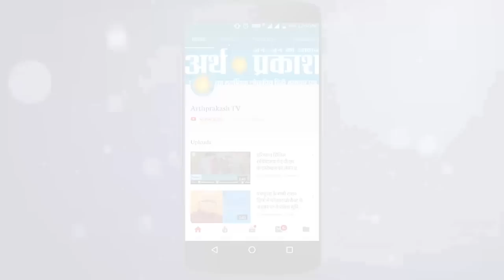अर्थ प्रकाश टीम की पोलिंग बूथों से ग्राउंड रिपोर्ट, देखिये क्या रही लोगों की प्रतिक्रिया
केंद्र शाषित प्रदेश चंडीगढ़ में रविवार को सुबह 7 बजे से मतदान को लेकर जहा कॉलोनीवासियों में जमकर जोश दिखा वहीँ शहर खामोश नज़र आया, दोपहर तक मिले आंकड़ों के अनुसार कॉलोनी और गाँव में 30 से 35 प्रतिशत मतदान होने की सुचना है जबकि शहर में कईं जगहों पर 10 से 15 प्रतिशत और कईं जगहों पर 20-25 प्रतिशत मतदान हुए हैं